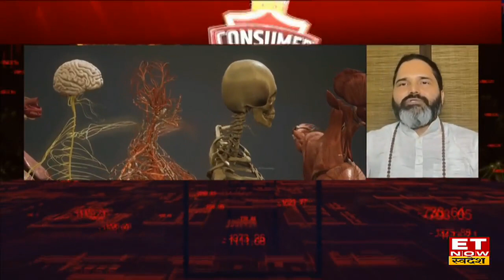Healthcare Tips:'Forgive For Good' फॉर्मूला अपनाकर कैसे किया जा सकता है Depression & Anxiety को दूर?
जीवन में गलतियां और भूल-चूक तो सबसे होती है लेकिन इन गलतियों को माफ ना करके आप आपनी सेहत पर भी बुरा असर डालते हैं। जी हां एक रिसर्च के मुताबिक जब आप माफ करना सीखते हैं तो दिल दिमाग और सेहत अच्छी रहती है।  आज के इस खास सेगमेंट में एक्सपर्ट से जानें नाराजगी का मन-मस्तिष्क पर क्या असर पड़ता है। साथ ही समझे कैसे फॉर्जिव फॉर गुड फार्मूले से डिप्रेशन और एंजाइटी से मुक्ति मिल सकती है।
कैसे बनाए माफ करने वाला नेचर?
कैसे किसी को माफ कर जिंदगी में आगे बढ़ें?
 किसी को माफ करने के लिए किन बातों का रखें ध्यान?
माफ करने से क्या सुधर सकती है आपकी सेहत?